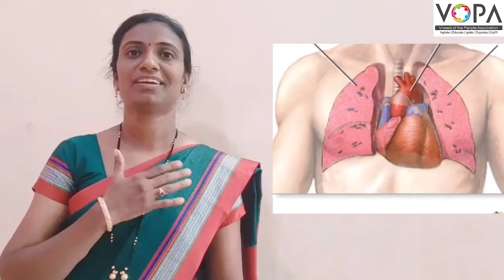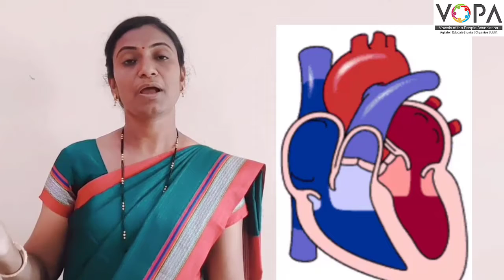4th | Parisar Abhyas 1 | पाहू तरी शरीराच्या आत | V3 | V-School